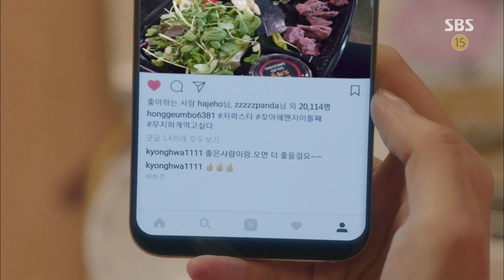안재현·여진구, 갑작스러운 푸드트럭 호황에 ’어리둥절’ 《Reunited Worlds》 다시 만난 세계 EP23-24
Reunited Worlds 다시 만난 세계 EP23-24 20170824 SBS

안재현(차민준)과 여진구(성해성)의 푸드트럭이 SNS를 통해 널리 알려지며 두 사람은 갑작스러운 대호황을 이룬다.

SBS Drama 'Reunited Worlds' starring Yeo Jin Goo and Lee Yeon Hee. It features a fantasy romance of childhood friend between an 18-year-old man, Sung Hae Sung(Yeo Jin Goo) and 31-year-old woman, Jung Jung Won(Lee Yeon Hee). 'Reunited Worlds' will air every Wed/Thurs at 22:00PM starting from July 19th, 2017.